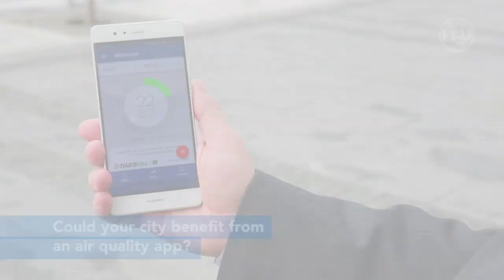beatairpollution ITU Snapshots: How innovative technologies are helping beat air pollution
Skopje, North Macedonia is one of the most polluted cities in the world. Find out how an innovative mobile application, “My Air” is helping to